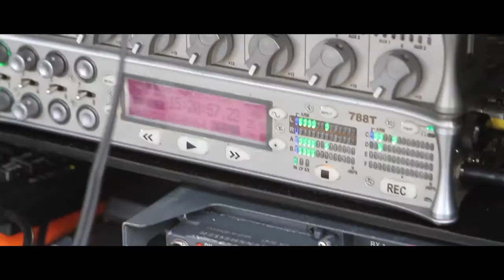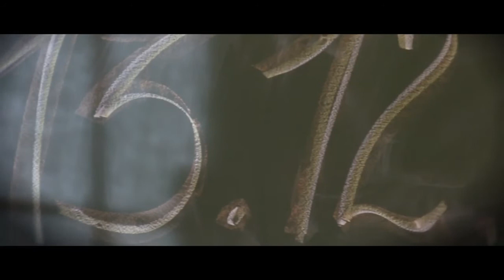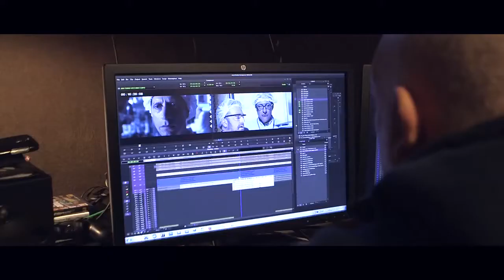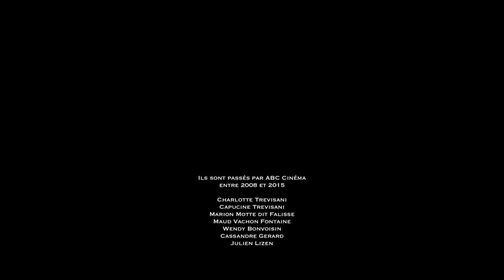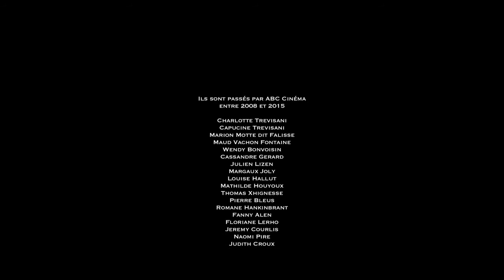MAKING OF ABC CINEMA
En 6 ans d'existence ABC Cinéma aura réalisé 6 cours et moyens métrages et dispensé des centaines d'heures de formation. Un document témoignage à partager sans ménagement.